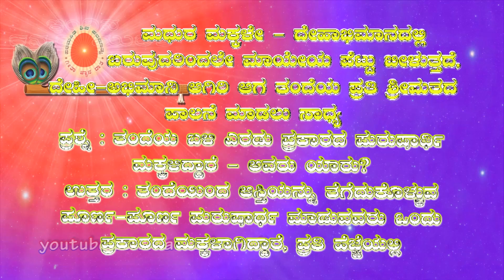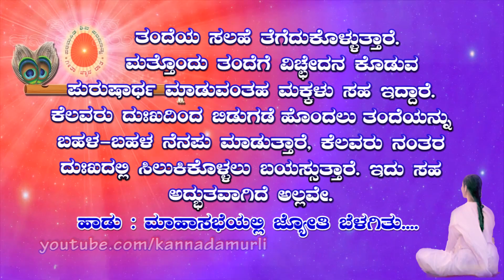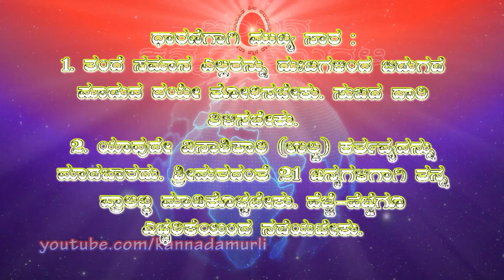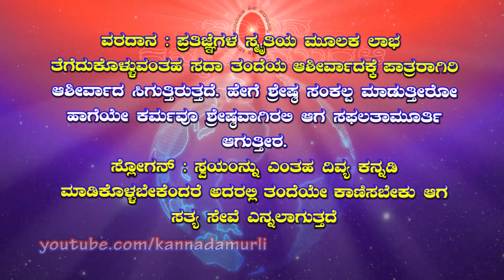Kannada Murli 09.11.2023 | ಕನ್ನಡ ಮುರಳಿ | ಇಂದಿನ ಮುರಳಿ | Today's Murli